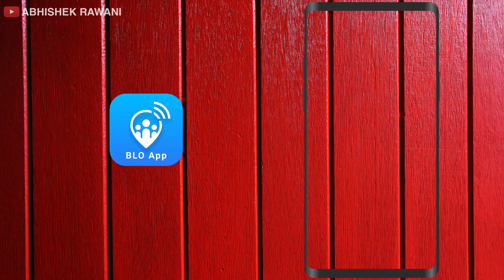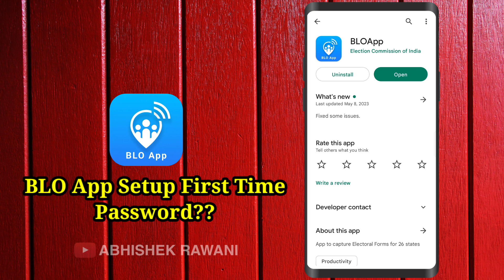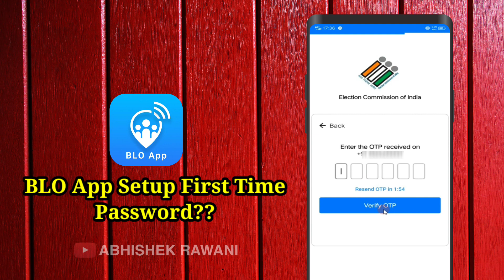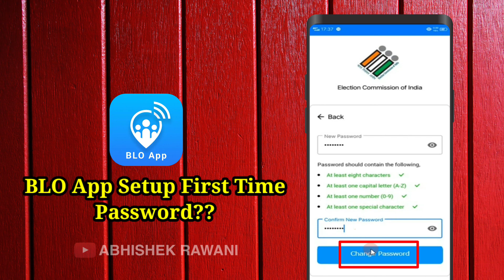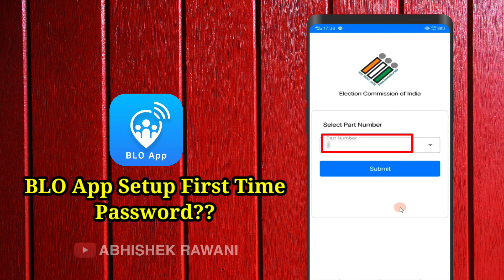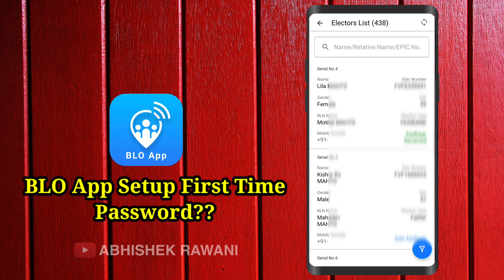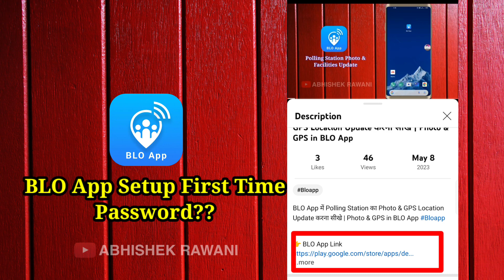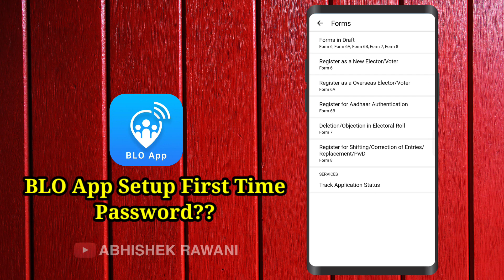BLO App First Time Password Setup | BLO App Password कैसे बनाए | blo app login कैसे करे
👉 BLO App में Booth का फोटो और GPS Location Update करना सीखे

ताकि BLO App से जुड़ी अलग अलग वीडियो में आपके लिए लाता रहूं।

eci.bloapp